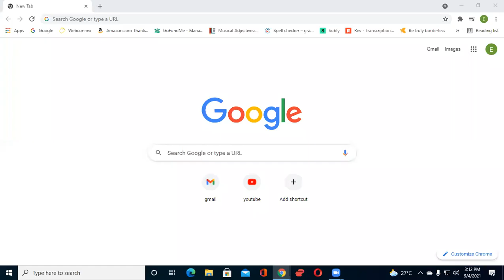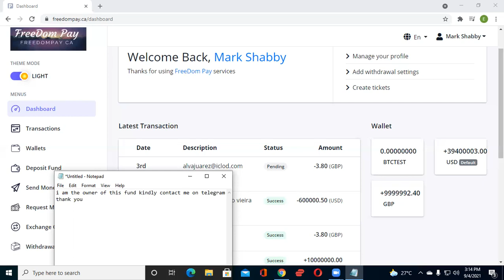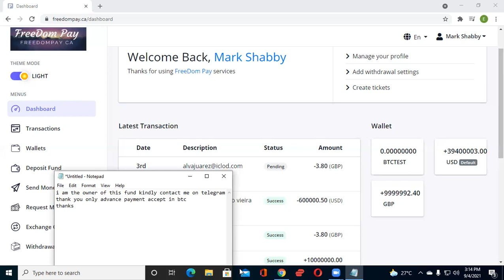Freedompay.ca fund is Available Kindly Contact me